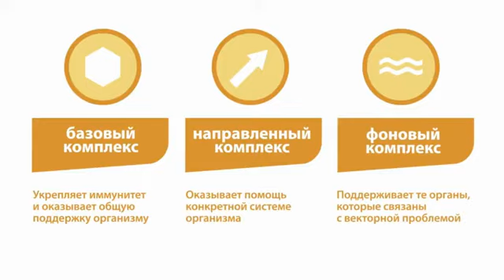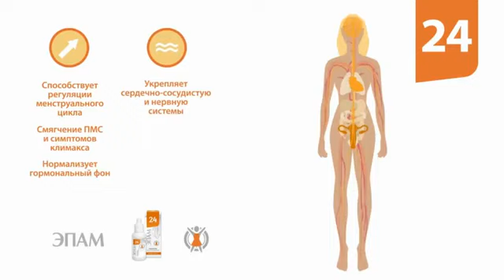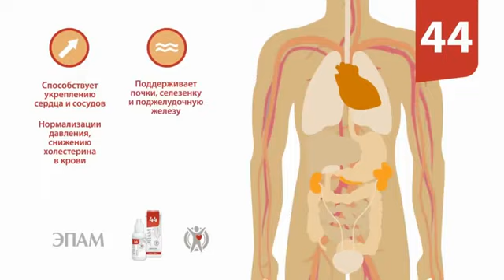Эпамы их польза для здоровья. Сегодня в чате здоровья о них подробнее. Ссылка на чат в описании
📌ЭПАМы собраны по принципу 3 в 1

✅  БАЗОВЫЙ КОМПЛЕКС - это прополис и пчелиное маточное молочко 🐝 Они укрепляют иммунную систему естественным путём и проводят ее в тонус!

✅ НАПРАВЛЕННЫЙ КОМПЛЕКС - у каждого эпама он свой, и все зависит от того, на что направлено его действие!

✅ ФОНОВЫЙ КОМПЛЕКС - устраняет последствия неправильной работы организма и выводит все ненужное!

❓ КАКИЕ ЖЕ ЭПАМЫ ЕСТЬ

🟢Эпам 1000 - неврологический
🟢Эпам 11 - ЖКТ
🟢Эпам 24 - гинекологический
🟢Эпам 31 - противофиброзный
🟢Эпам 4 - печеночный
🟢Эпам 44 - кардиологический
🟢Эпам 7 - антивирусный
🟢Эпам 900 - респираторный
🟢Эпам 96 - урологический

Они прекрасно работают как самостоятельно, так и в составе различных программ

 Чат здоровья в телеграм ,  каждый день  небольшой блок о здоровье.💐Ссылка на чат

СТАТЬ КЛИЕНТОМ👇 в Сибирском здоровье